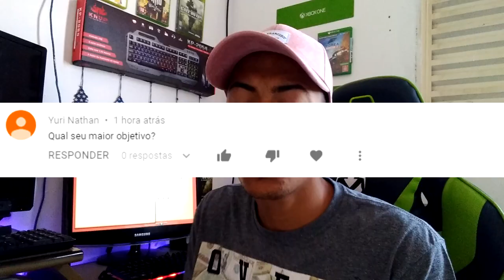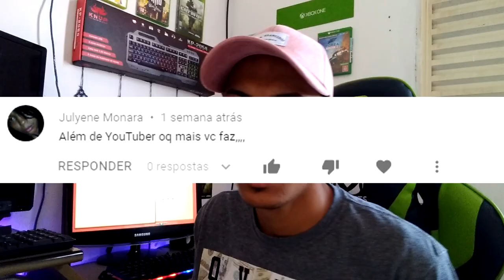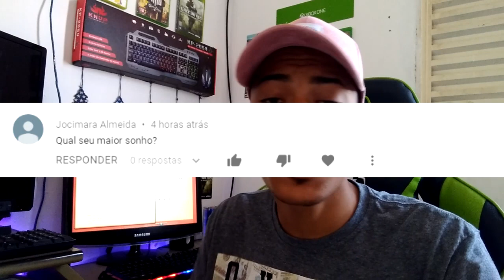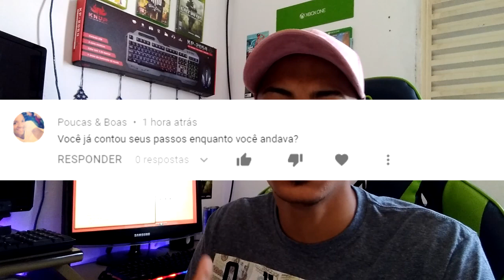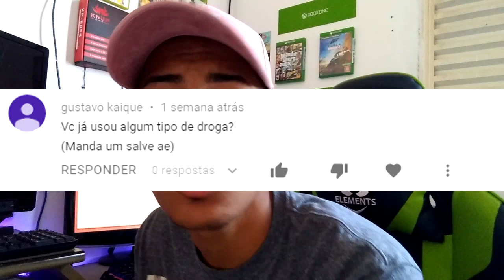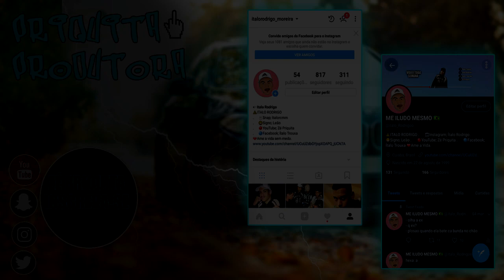O QUE EU DIRIA SE MINHA NAMORADA ESTIVESSE GRAVIDA - PriquitaResponde​ 15